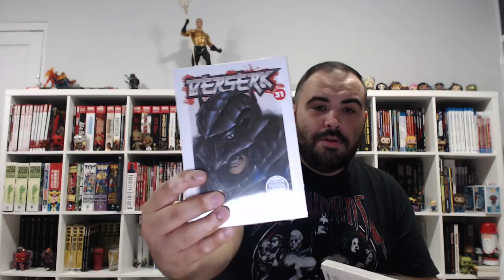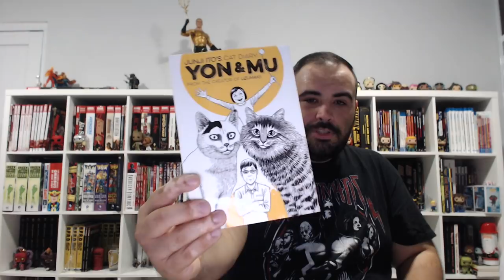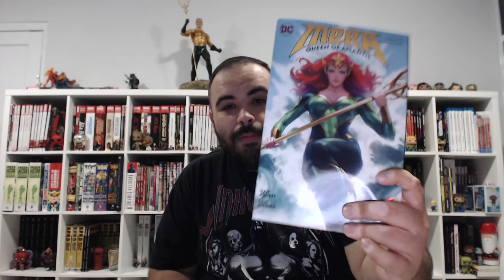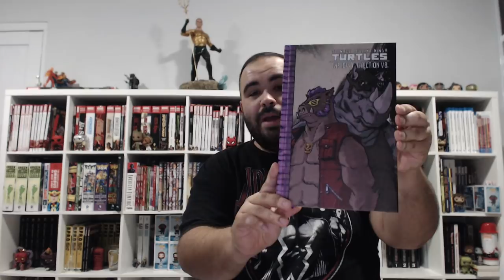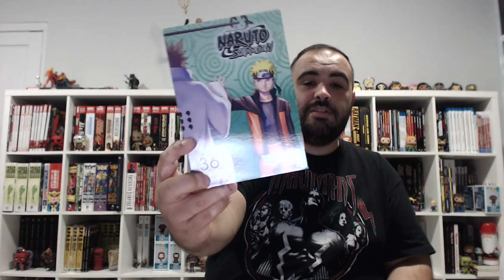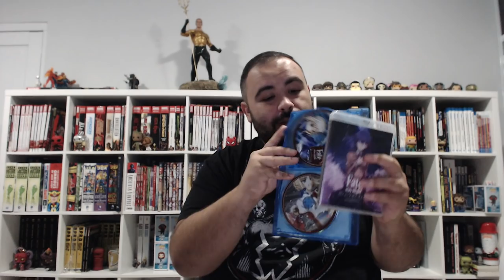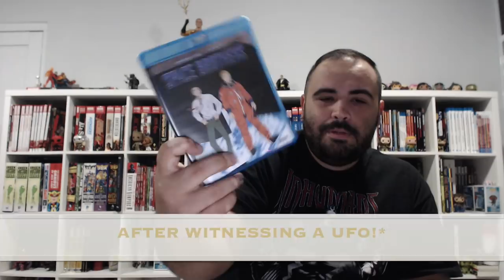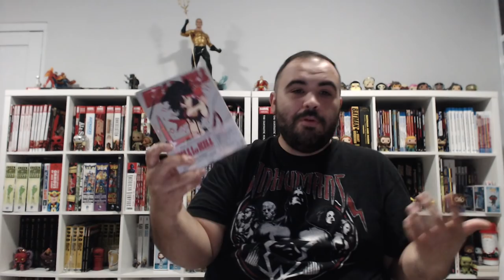Geek Haul December 2018!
FINAL Haul of the year!